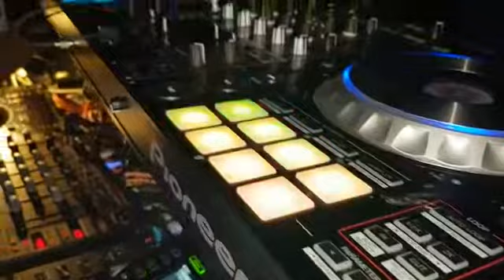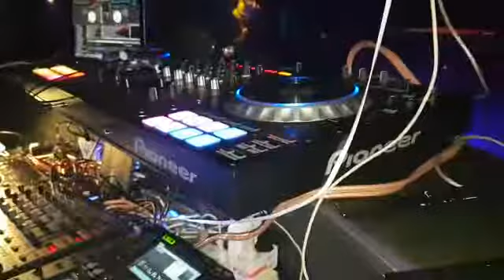DJ MANU KILLER VS MAT DJ DERANGEMENT 2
DERANGEMENT ( ATC 2 ) SOIRÉE DES FILLES CHOCO AU JIMMY HOO CLUB DE BRUXELLES. SOIRÉE PREFÉRÉE DES BRUXELLOIS